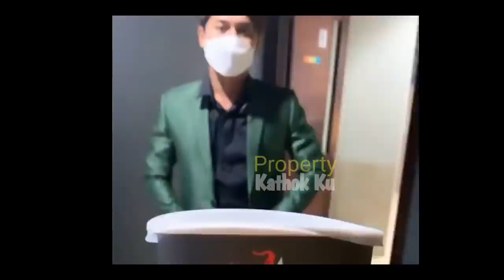LESTi BillAR Makin BUCiN di LOKASi SYUTING JWB❓VITAMIN Malam Ini BAPERR PARAHH‼️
Jangan Lupa: _
Thankz!!..